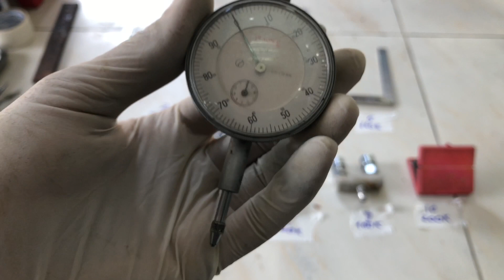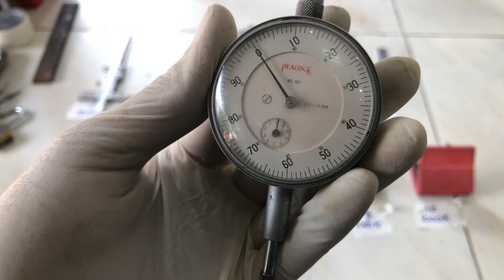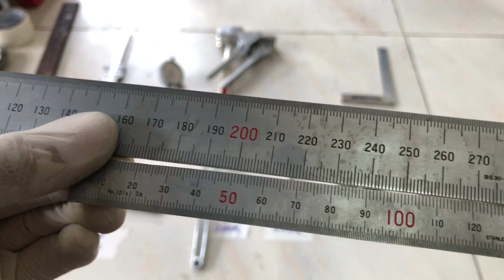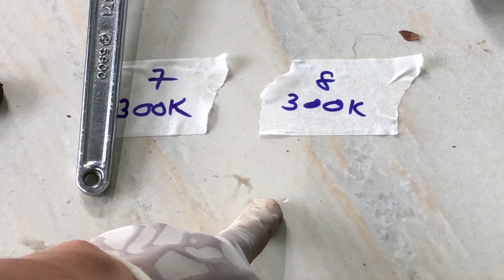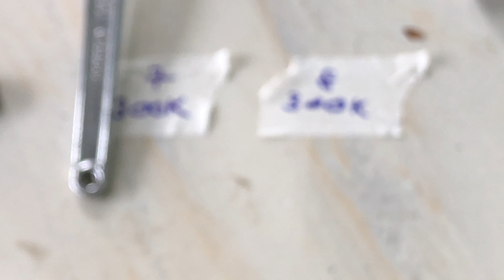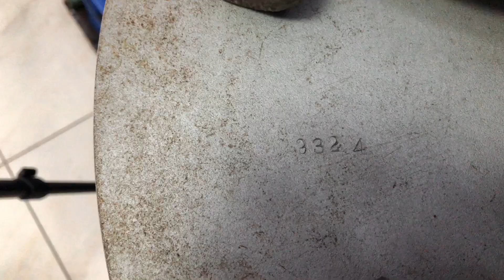CHỈ CÒN SỐ 9 cặp chia hơi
- Mình tuyển chọn hàng bãi đẹp và hoạt động tốt cho tất cả anh em đam mê .
- Cảm ơn anh em đã ủng hộ và tin tưởng .
- Địa chỉ : số 55 đường song hành quốc lộ 22 .phường tân hưng thuận . Quận 12
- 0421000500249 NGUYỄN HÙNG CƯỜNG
VIETCOMBANK chi nhánh Hùng Vương -TP.HCM
- Xin  chan thanh cảm ơn tât cả anh em chú bác đã luôn tin tưởng và ủng hộ